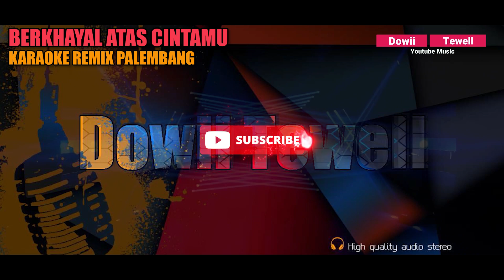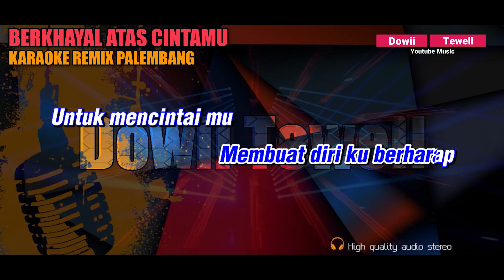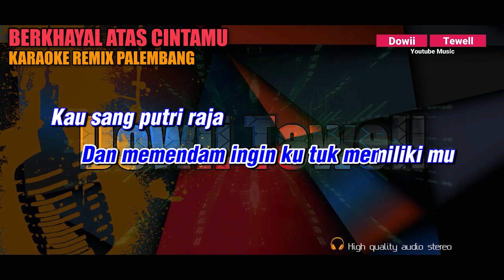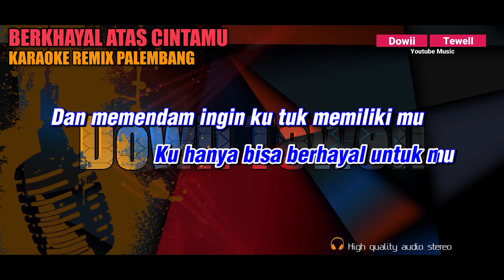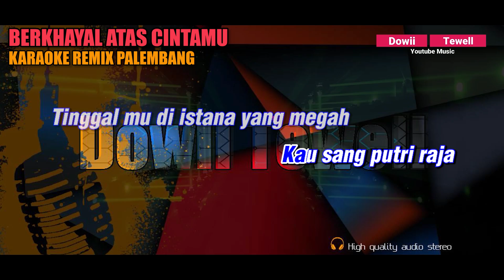BERKHAYAL ATAS CINTAMU - APRILIAN || KARAOKE REMIX PALEMBANG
Title : Berkhayal Atas Cintamu
Artist : Aprilian

Music Produced :
FL Studio
Behringer UMC1820 HD
Mixer Behringer QX1222
Keyboard KN1400